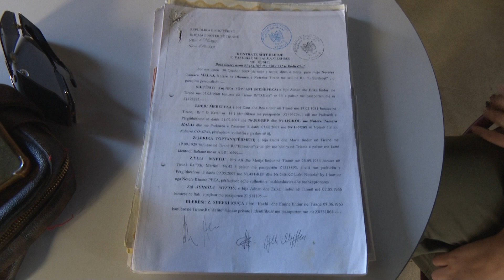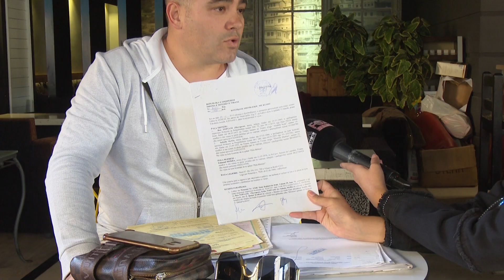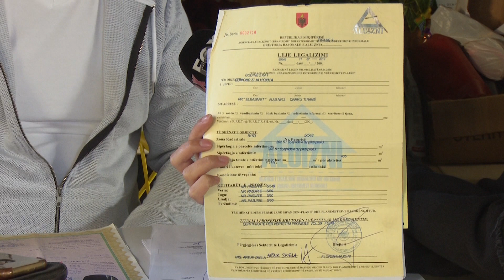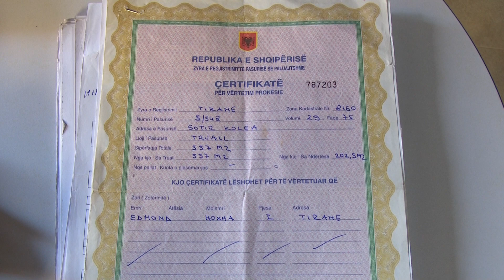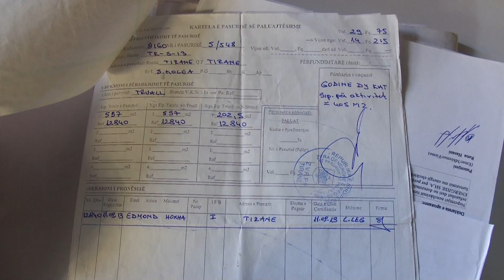Edmond Hoxha denoncon kercenimet e bera per marrjen e prones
Rreth nje muaj me pare Shefki Muça ka organizuar nje proteste ne Gjykaten Administrative te Apelit, ku pretendonte se eshte pronar i nje lokali prane Fakultetit te Histori-Filololgjise, por shtetasi Edmond Hoxha synonte ti merrte pronen. Por keto pretendime jane hedhur poshte nga vete Hoxha, i cili me dokumenta tregoi se eshte pronar i ligjshem i lokalit, dhe se eshte kercenuar me jete nga pala tjeter per ti marre pronen.